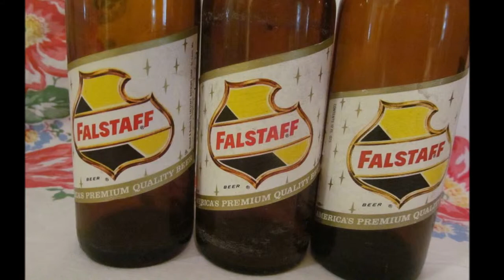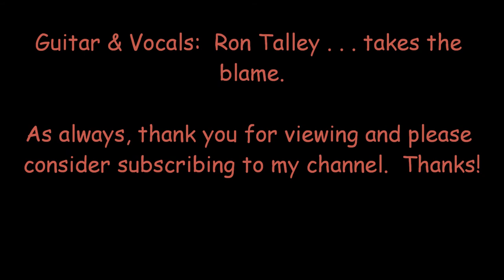"Up Against The Wall, Redneck Mother"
Though Jerry Jeff didn't write this he's the most famous performer of it.  Once a redneck came up to him and said, "Play that song, boy."  Well, Jerry did and the guy busted him right in the face.  That's the story anyway.  :-)

Ron